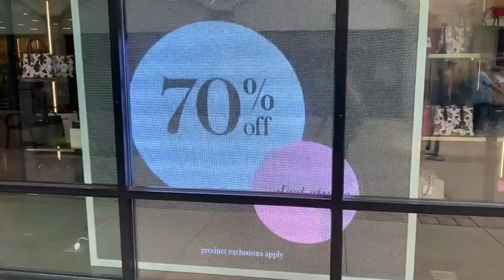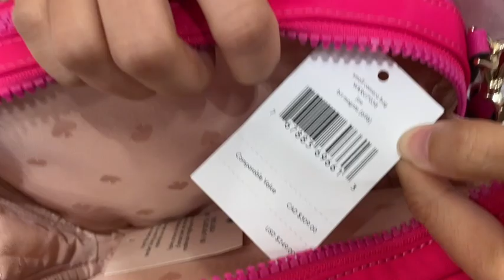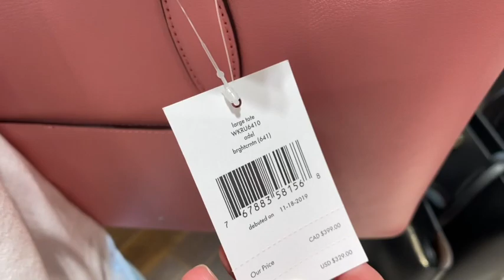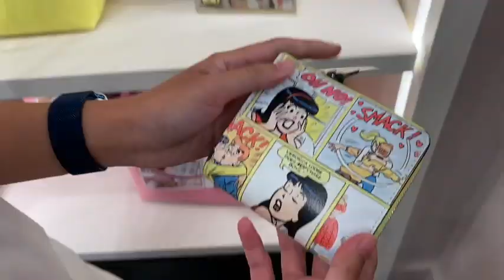PART 1# Kate Spade Outlet Shopping Vlog! Shop With Me~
👉👉Haven't gone to Kate Spade's outlet for a while, I'm so surprised that lots of bags and accessories are very pretty and cute. We filmed for 30 mins. That's why I decided to make it into two videos so each video won't be too long for you! Hope you enjoy this shopping vlog :)